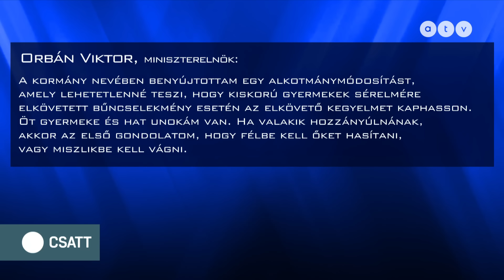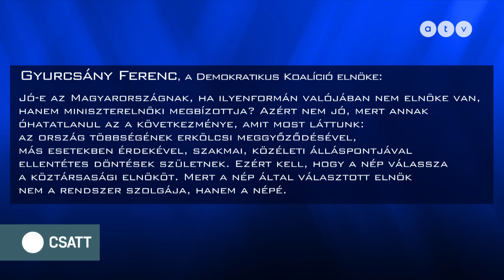Nem maradt más megoldás, csak a lemondás? / CSATT 2024.02.13.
Kegyelem után, nincs kegyelem! De kik az igazi felelősök? Nem maradt más megoldás, csak a lemondás? Novák Katalin és Varga Judit becsületes politikusok? És merre tovább, Fidesz? Ellentétes vélemények az asztal két felén. Ez a CSATT!

A műsor vendégei – Tóth Máté ügyvéd, egyetemi oktató, Kosik Kristóf ügyvéd, Dévényi István, a Magyar Hang újságírója és Gönczi Gergely ügyvéd.